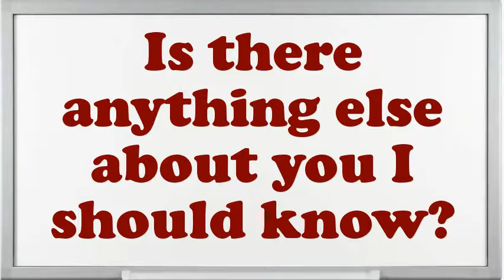Experimental Preflight Mechanic interview questions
Interview Questions for Experimental Preflight Mechanic.How prolonged do you plan to stay at company if offered the Experimental Preflight Mechanic position?What are your professional objectives for an Experimental Preflight Mechanic?What encouragement preparation would you demand being capable to do this Experimental Preflight Mechanic job?What is most significant to you in an Executive Experimental Preflight Mechanic position?What strategic plan did you have as an Experimental Preflight Mechanic?What would be your leading endowment as an Experimental Preflight Mechanic job?Illustrate few exemplars of companionship as an Experimental Preflight Mechanic.What was the critical condition you have experience as an Experimental Preflight Mechanic?10 popular interview questions, commonly asked interview questions, first job interview questions,